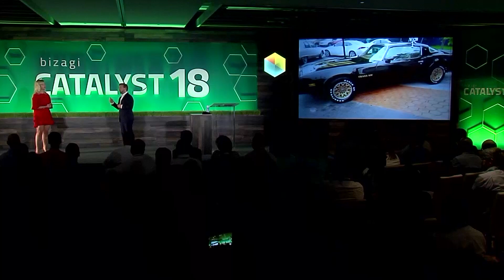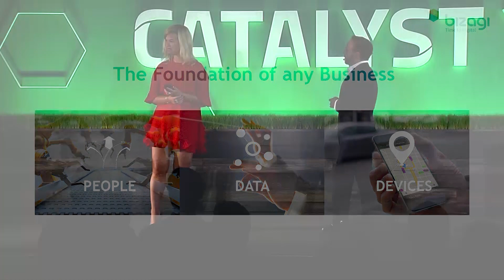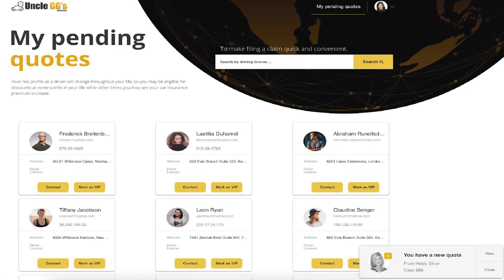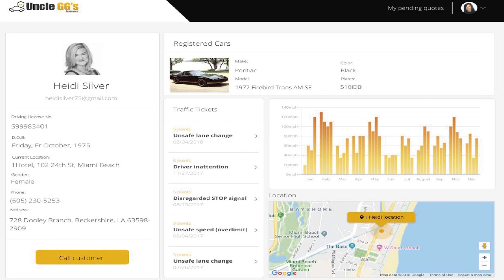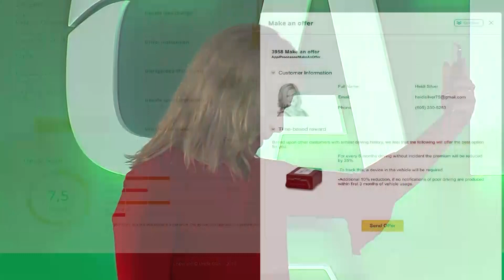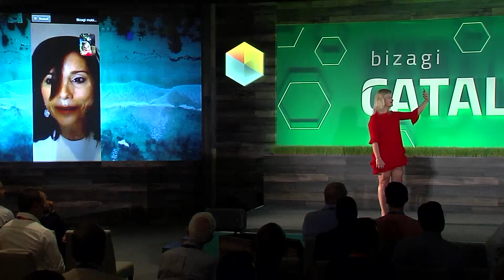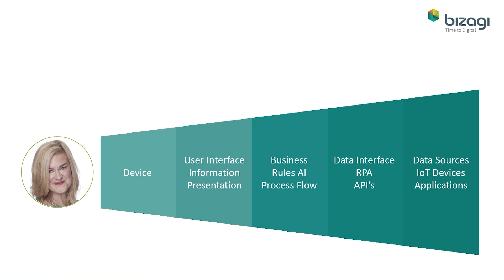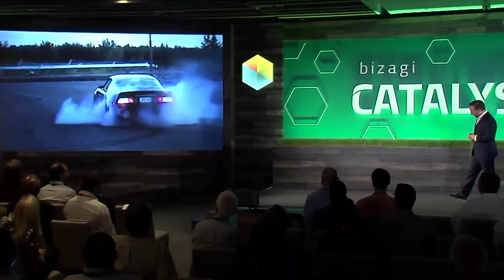Bizagi Live Demo by Brian Stults — Bizagi Catalyst 18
Watch Bizagi's Brian Stults lead a live demonstration of Bizagi being used in a car insurance quotation and customer service process.
Experience more great sessions live and in person at this year's Bizagi Catalyst.